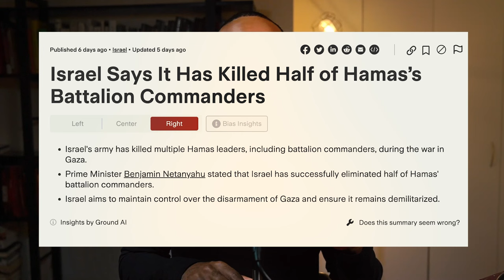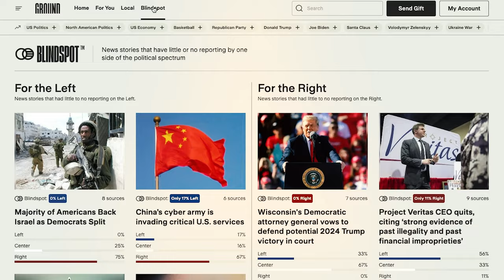Why? The Purpose of the Universe with Philip Goff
My guest today is Philip Goff. Philip is a philosophy professor at Durham University. He's the author of Galileo's Error and Why the Purpose of the Universe.

Philip believes that science gives us objective reasons to believe that there's value in the universe and he comes at this from a very different angle than say Sam Harris, who reaches the same conclusion for different reasons in his book, The Moral Landscape. Philip relies heavily on the so-called fine tuning argument. So we talk a lot about that in this podcast. We also talk about Philip's theory of panagentialism and much more.